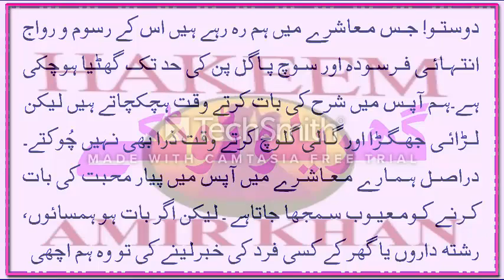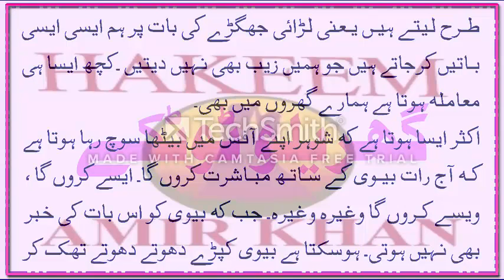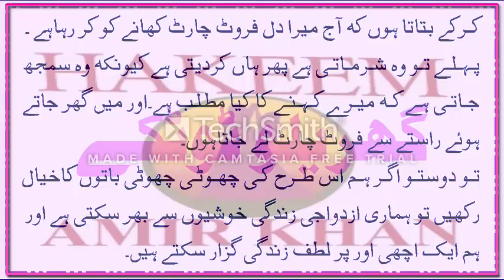Aj Raat Mubasharat Karni Hai Shohar Apni Biwi Ko Kaisay Bataye